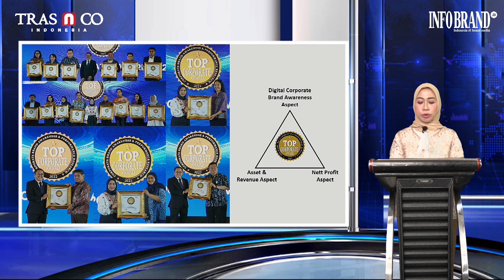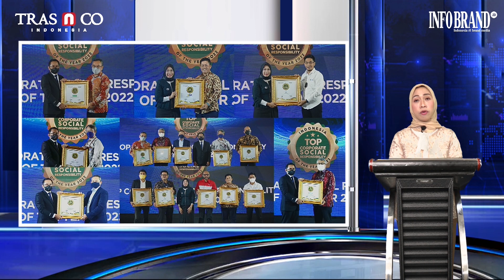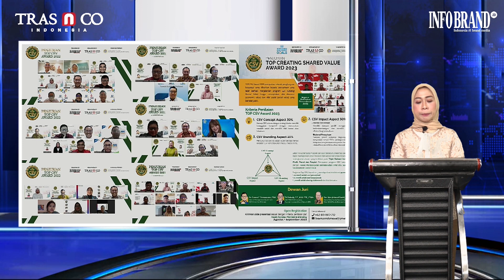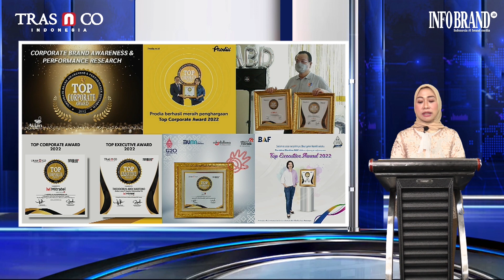Sambutan CEO Media Infobrand Group dalam Pelaksanaan Virtual Award Ceremony 2023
Sebagai bentuk penghargaan terhadap perusahaaan-perusahaan yang mampu menorehkan kinerja baiknya, INFOBRAND.ID secara khusus mempersembahkan penghargaan Top Executive Award 2023.

Sebagai bentuk penghargaan bagi para pemimpin perusahaan dan juga  perusahaan perusahaan emiten yang telah berhasil mencatatkan angka prestasi terhadap perusahaan, infobrand.id dengan bangga mempersembahkan sebuah penghargaan bergengsi bertajuk Top Corporate Award, Top Executive Award dan Top CSR of The Year 2023